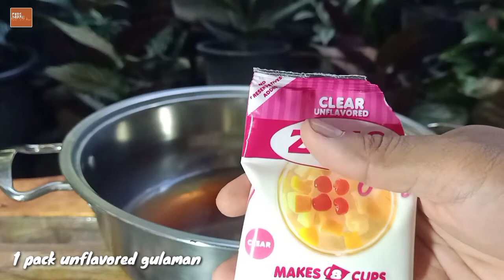COFFEE JELLY: PAANO GAWIN?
Coffee Jelly: Ito ay isa sa mga simpleng dessert na pwedeng gawin sa inyong tahanan. Since na wala pang misa dahil GCQ ay napag isipan kong gumawa ng coffee jelly. Try nyo!

Ang mga videos below ay hindi related sa cooking pero nagpapakita ng aking mga previous adventures bilang pari. Enjoy watching! God bless!